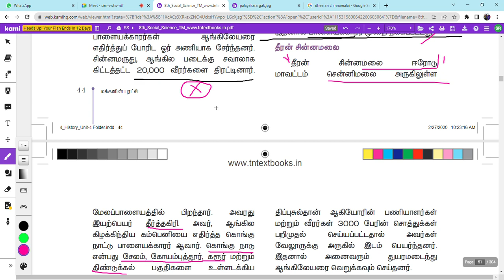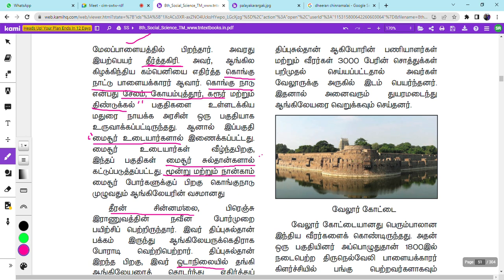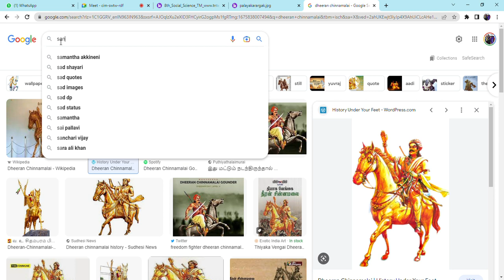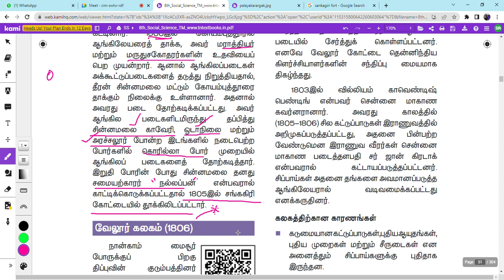His 83 | தீரன் சின்னமலை | Dheeran Chinnamalai